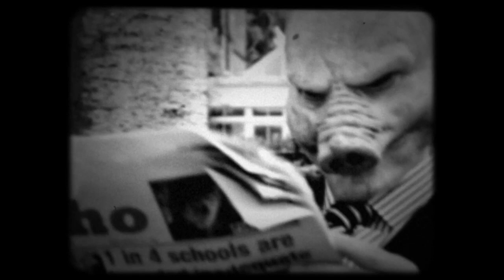M G Boulter, The Last Song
A track from the latest M G Boulter album 'With Wolves the Lamb Will Lie'. On the label Harbour Song Records.